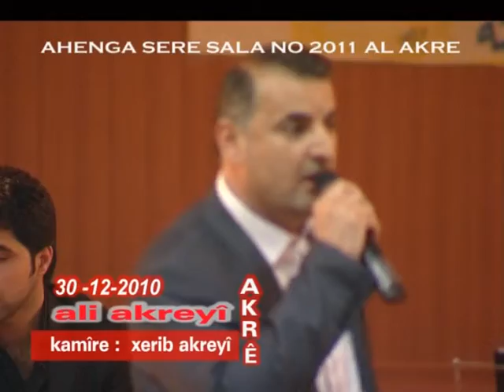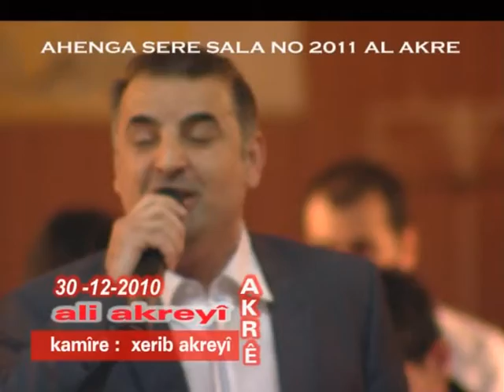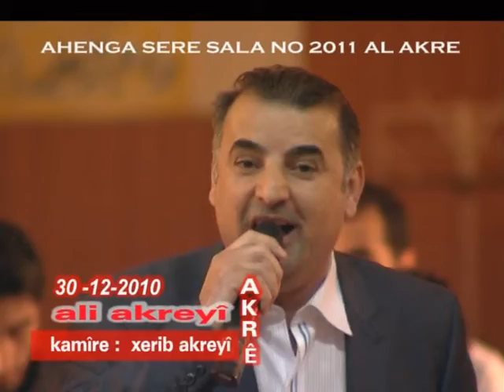ali akreyi - ahanga sera sala no 2011 al akre mehemed taha akreyi